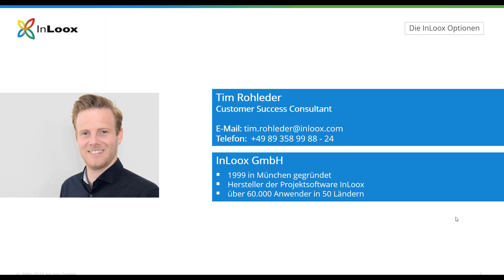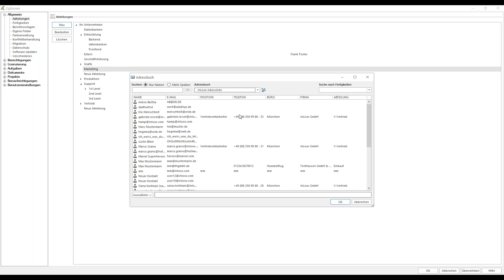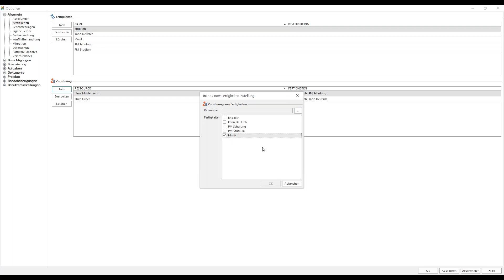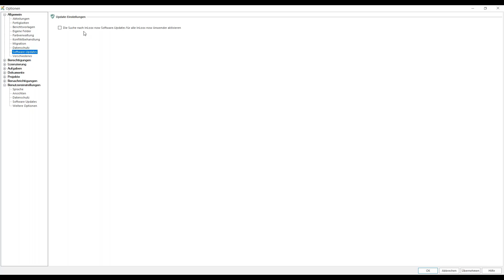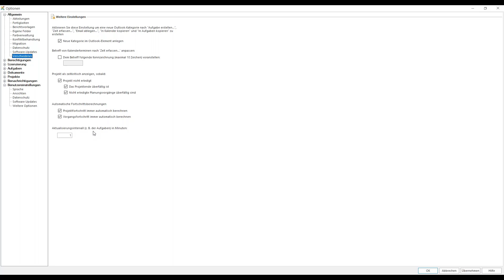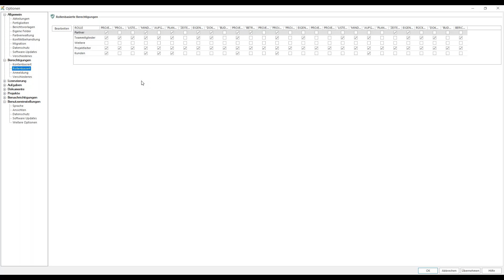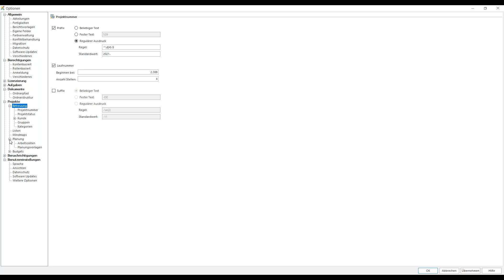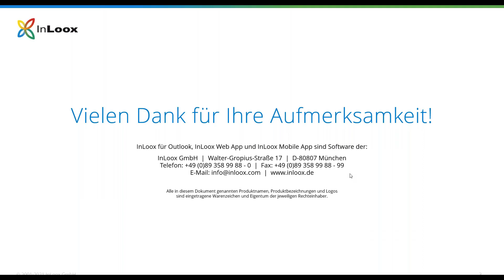InLoox Mini-Webinar #8: Die InLoox Optionen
Was sind die wichtigsten Einstellungen in den InLoox Optionen? Welche Anpassungen kann ich machen? Im Webinar zeigen wir Ihnen, welche Einstellungen Sie in den Optionen vornehmen können, um InLoox an Ihre Bedürfnisse anzupassen.

In unserer Mini-Webinar-Reihe stellen wir bestimmte InLoox-Funktionen in den Fokus. In 30 Minuten zeigen wir Ihnen bestimmte Funktionen und geben Ihnen Tipps und Tricks mit, mit denen Sie die Potentiale von InLoox voll ausschöpfen können.